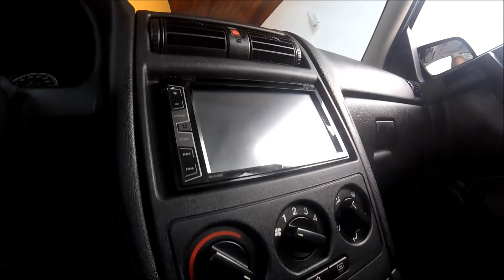Chevrolet Astra - COMO ALINHAR PAINEL DE AR NA MOLDURA DVD 2DIN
💥 Neste vídeo mostro como deixar o painel alinhado com a moldura 2din.